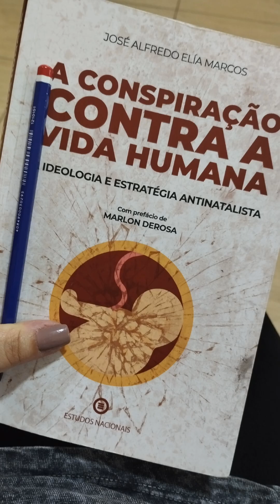POR QUE HÁ TANTAS FAMÍLIAS DESESTRUTURADAS?